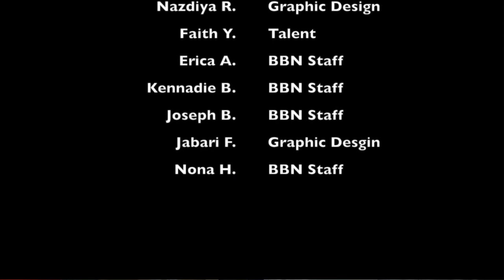BBN SY19-20--E10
Happy Thursday Bronco Nation! Today's show covers club announcements, drama auditions, and upcoming game info.